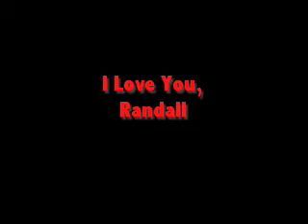Randall's Animation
Dude, this 2am animation is totes for you. You should feel special.

Song: Dearest (Buddy Holly)